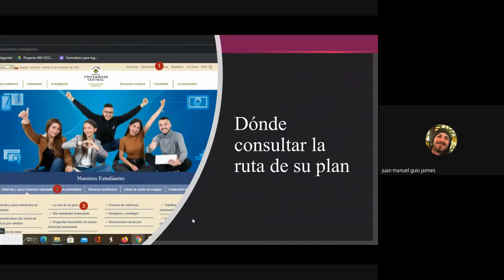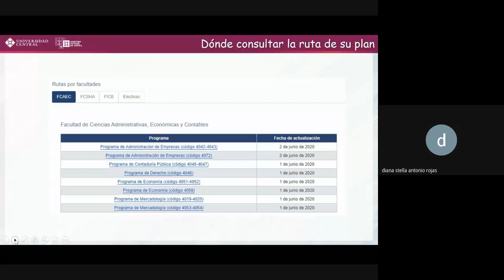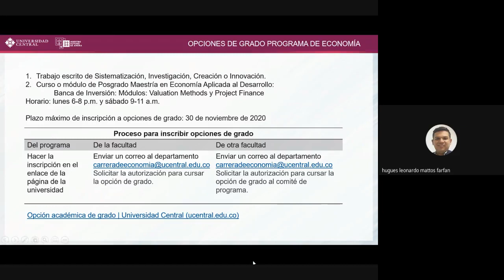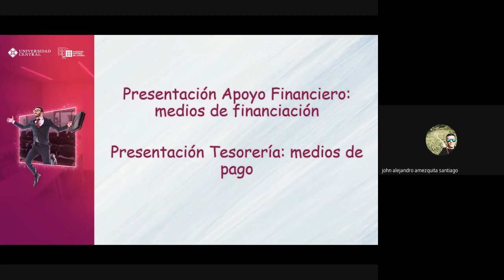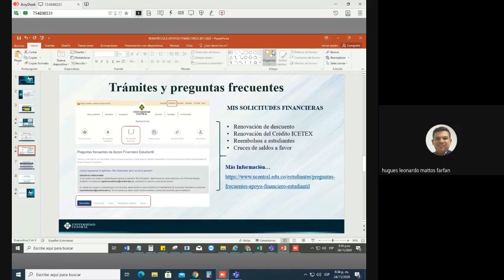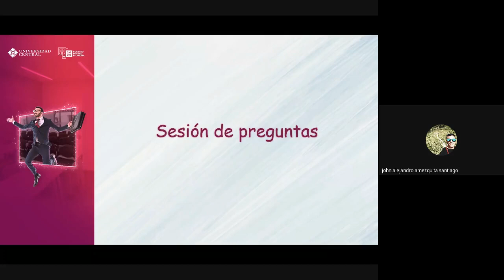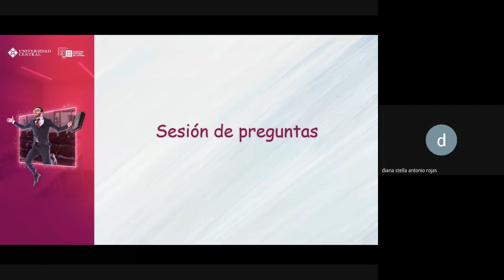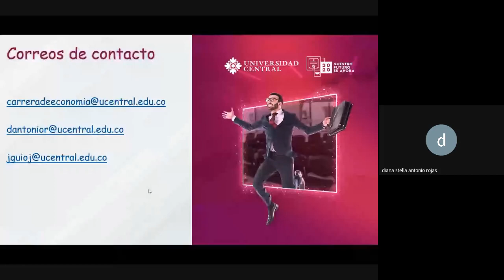Resuelve tus dudas sobre el proceso de matrícula 2021-1 - Economía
Conoce los detalles del proceso de matrícula 2021 de la carrera de Economía.

¡Síguenos y no te pierdas los contenidos que tenemos en nuestras redes!